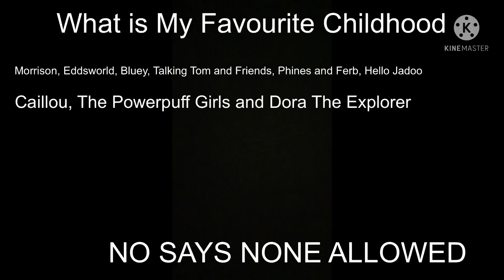A message To LeopoldSlikk&LillianaHatersFTWLillianaJaxenRossFTL and everyone